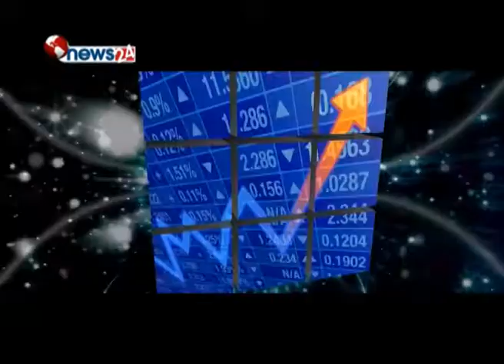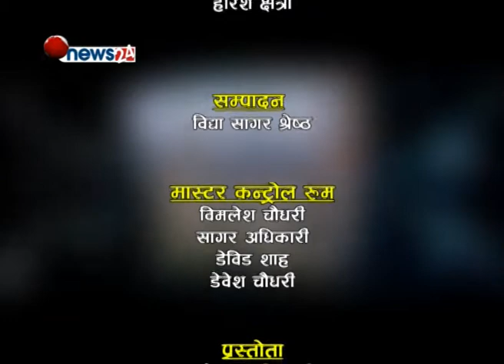बिष्णु धिताल II Bishnu Dhital II BoD of NCC Bank II Entrepreneur